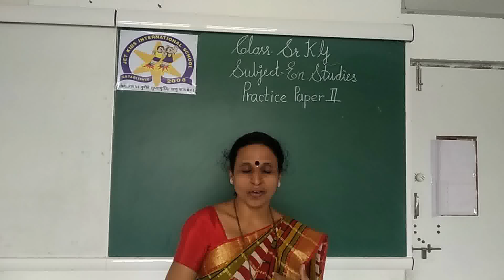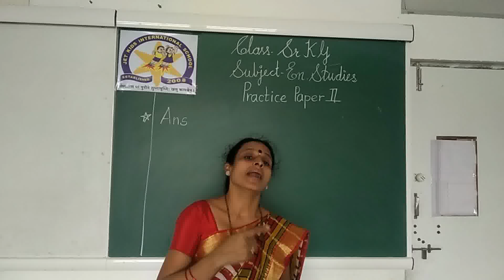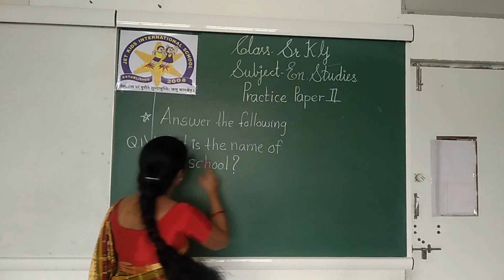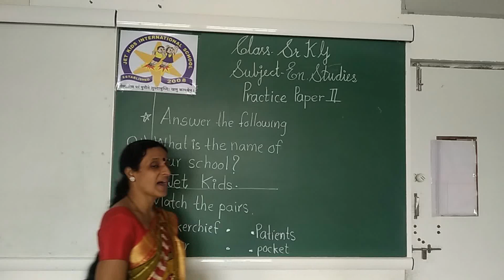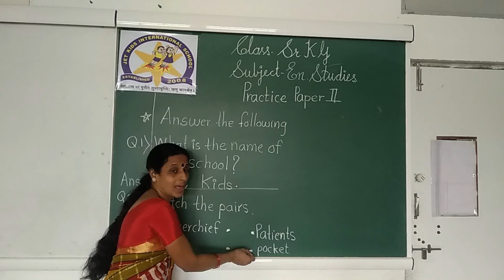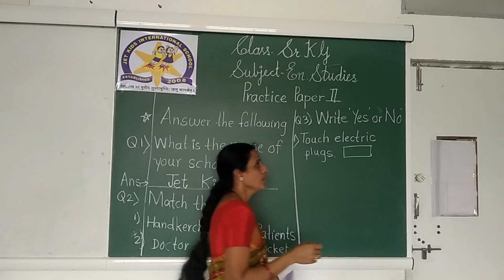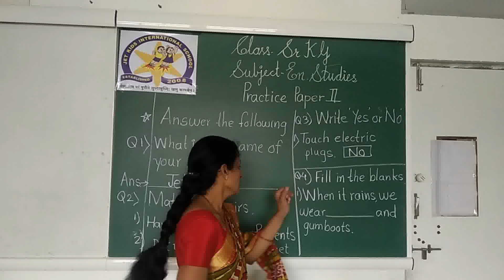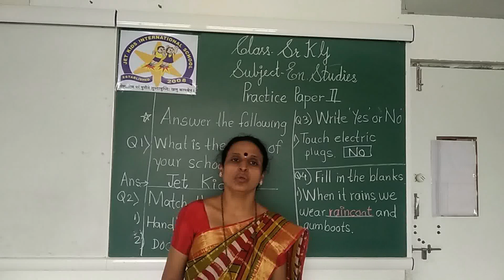Pre-11-09-2020-Sr.K.G-EVS-Practice paper-2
Practice paper-2